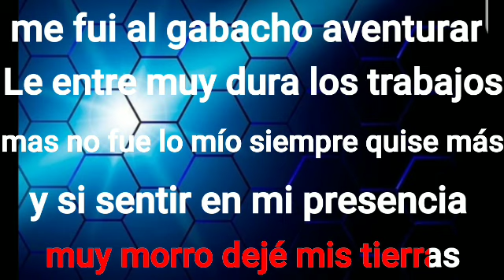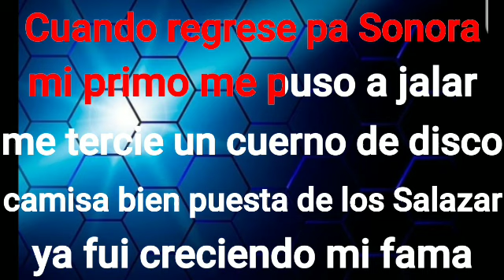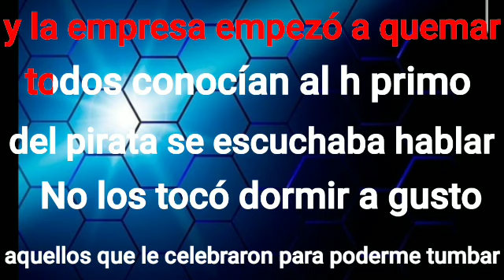karaoke TIto Torbellino jr El H